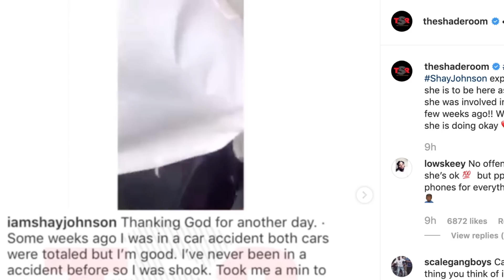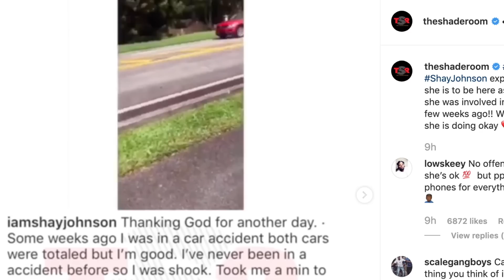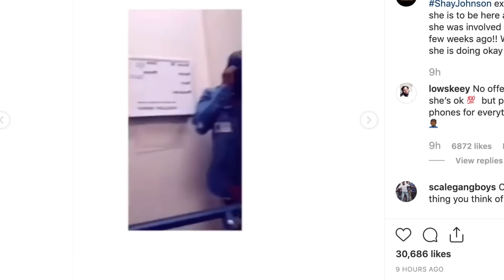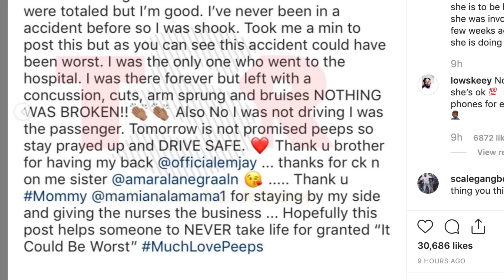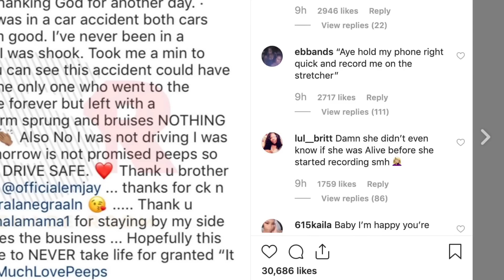Shay Johnson gets into a bad car wreck - Prayers are going up